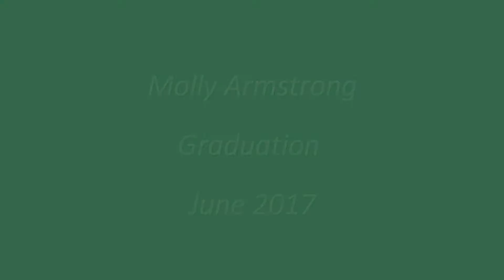Mollys High School Graduation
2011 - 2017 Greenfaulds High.